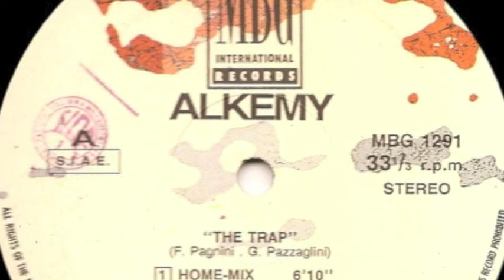Alkemy - The Trap (Home Mix)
Alkemy ‎– The Trap
MBG International Records ‎– MBG 1291